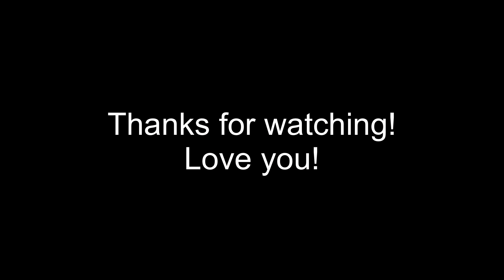HOW I MAKE HOT CHEETOS CHEESE BALLS & ONION RINGS (COOKING SOUNDS) ASMR Phan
ASMR COOKING HOT CHEETOS CHEESE BALLS & ONION RINGS (COOKING SOUNDS) ASMR Phan

Had a bunch of request for my recipe videos but a lot of people have been having issues finding them on the mini phan club channel. So here’s one of the hot Cheeto recipe video! Enjoy!